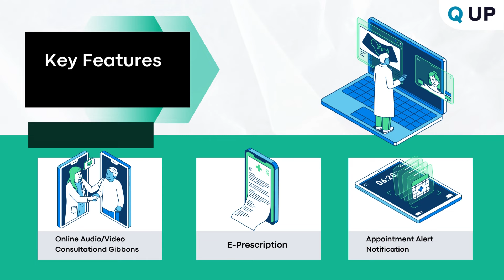All-in-One Solution for Doctors | Revolutionize Medical Practice with AatmaNirbhar App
Are you a doctor facing the challenges of overwhelming appointments, tedious paperwork, and limited communication in regional languages? Look no further! Introducing the AatmaNirbhar App. A comprehensive solution designed to streamline your medical practice. Get your own brand doctor's app today and take a step towards a more efficient and hassle-free medical journey.

We manage Doctors' Clinic in the best possible way.

To get a customized mobile application for your own hospital/clinic, contact Q UP.